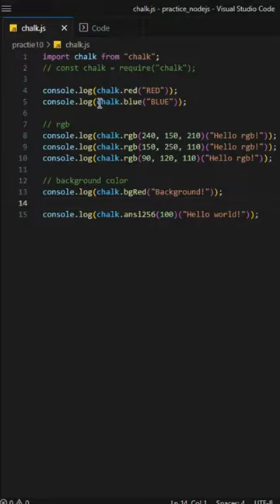Chalk Module in Nodejs | How to change text color in command prompt in js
Chalk Module in Nodejs.
How to change text/background color in command prompt in Nodejs/Javascript.
Learn Nodejs step by step.
Learn Nodejs all modules step by step.